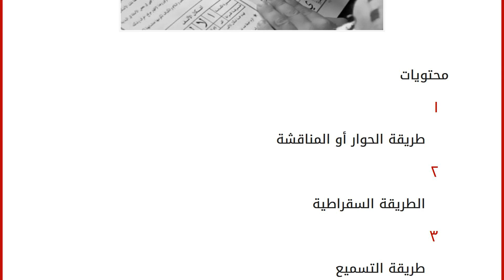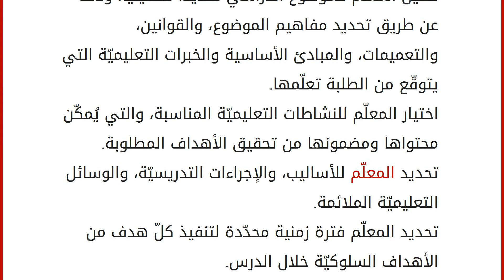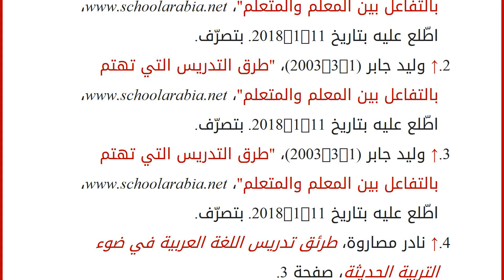كيفية تدريس اللغة العربية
محتويات
١ طريقة الحوار أو المناقشة
٢ الطريقة السقراطية
٣ طريقة التسميع
٤ الأسس العلمية لتدريس اللغة العربية
٥ أسس وضع خطّة تدريسية
٦ المراجع طريقة الحوار أو المناقشة
يُمكن اعتبار طريقة الحوار أساساً لغالبية طرق التدريس الحديثة، حيث تهتمّ بالتفاعل والاتّصال اللغويّ بين المعلّم وطلّابه، وتشمل حديث المعلّم لطلّابه، وإجابات الطلبة في الصفّ، والأسئلة الموجّهة من الطلبة إلى زملائهم أو إلى المعلّم، وتضمن هذه الطريقة جوّ الحرية والمشاركة الفعّالة في الصف إلى جانب احترام الرأي الآخر؛ الأمر الذي يُضفي متعةً على عملية التعليم والتعلّم، ومن ثمّ يحقّق الأهداف التربويّة المطلوبة.[١]
الطريقة السقراطية
يعود أصل هذه الطريقة إلى الفيلسوف اليونانيّ سقراط؛ فهو أوّل من استعملها؛ فقد كان يجول في أثينا ويوجّه أسئلة لأهلها مدّعياً الجهل بحقيقة الإجابة؛ ثمّ يبدأ بالتحدّث مع صاحب الإجابة حول إجابته وينتقدها حتّى يُ